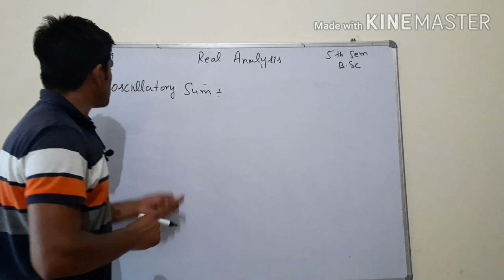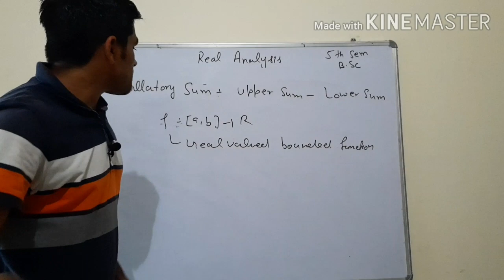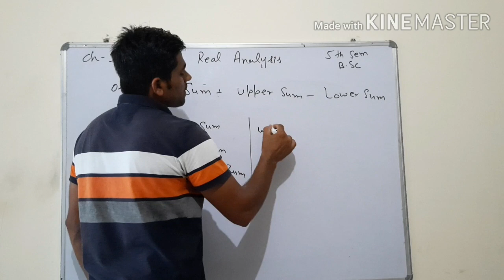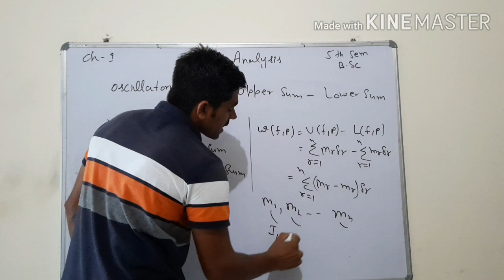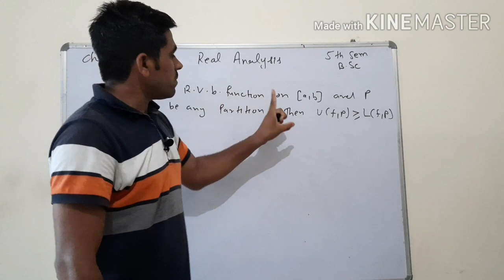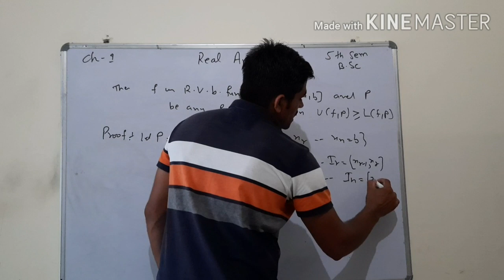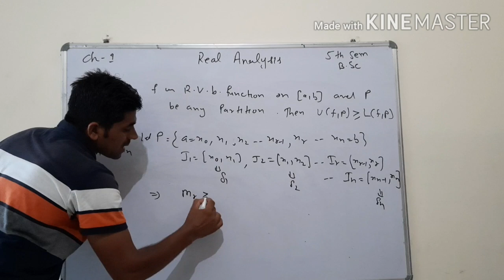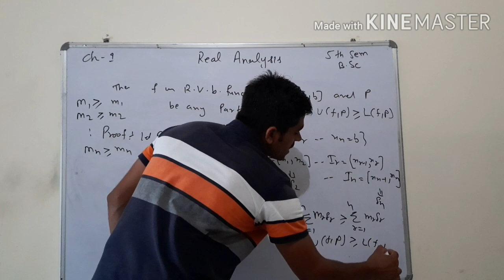Real Analysis B.A/B.sc 5th sem lec-5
real analysis 5th sem,lower and upper sum  oscillatory sum,riemann integral